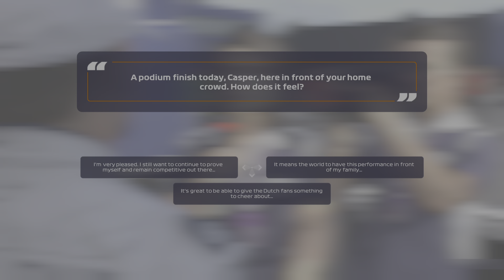F1 2021_20220106154816